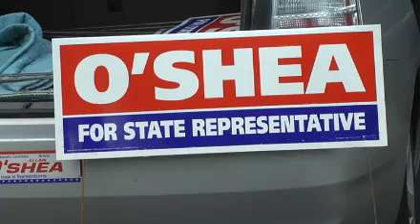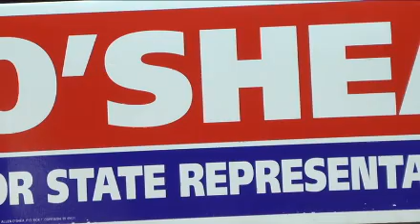Democrats battle in district primary